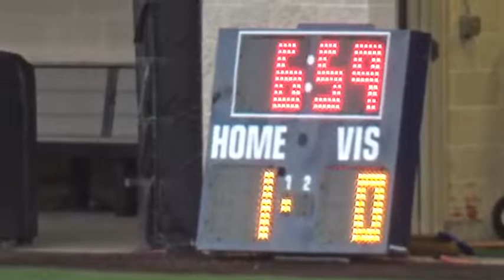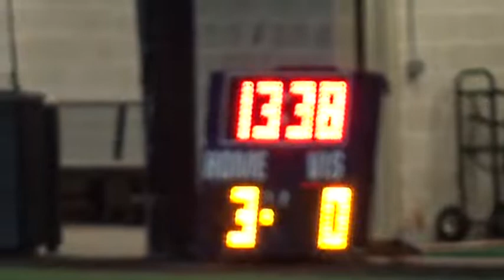1_18_22 5PM - Girls Soccer: St. John's vs. Duchesne